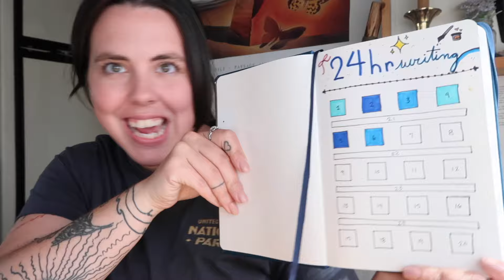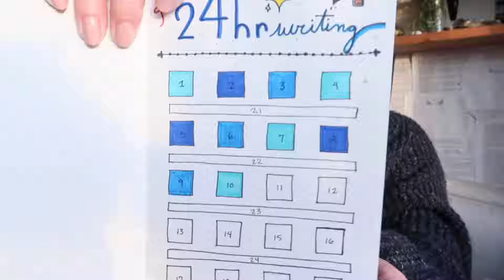📝✨ life as an indie author || cover reveal, writing for 24hrs straight, overcoming imposter syndrome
A cover reveal for Book 2?!
Writing for 24hrs straight (AGAIN)?!
An honest conversation about how it's been for me as an Indie Author--

Thank you for being here. Thank you for supporting me.
You have no idea how much it means to me-- how much I need it.

 ◦❀◦ FAQs:
What camera do you use? Main: Canon G7X
What apps do you use for thumbnails? Canva